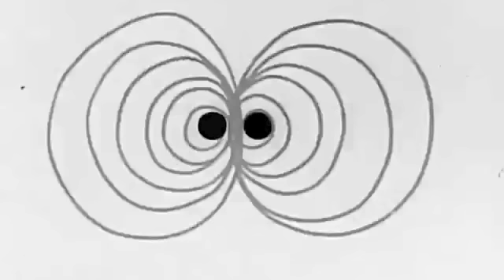Holy Tunics - Sadder Than You (Tobin Sprout Cover)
Music Video by Holy Tunics performing Sadder Than You by Tobin Sprout.